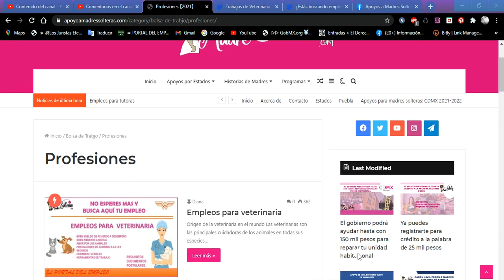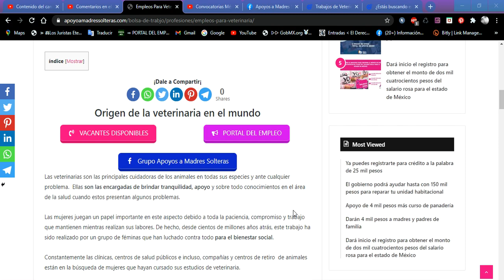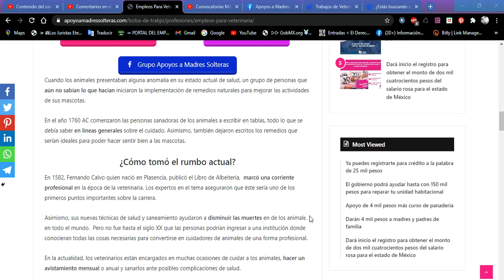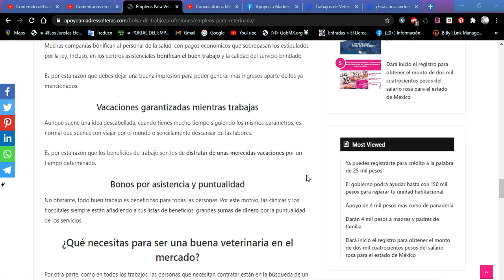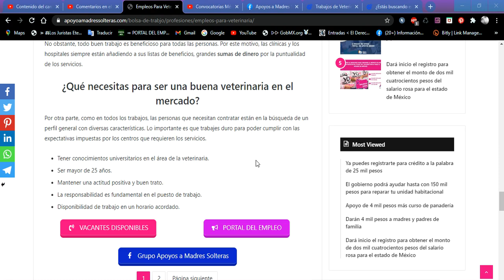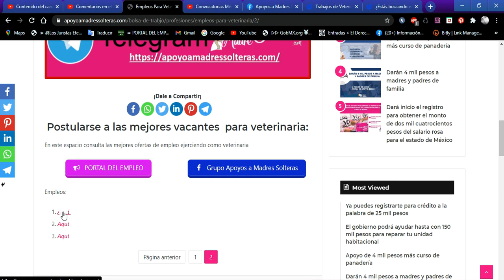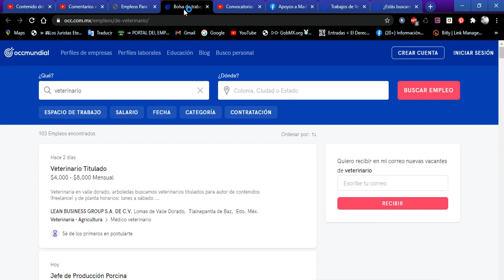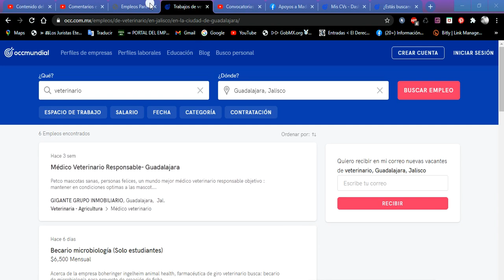Veterinarias 👩 🙋‍♀️ Empleo, Bolsa de trabajo 2022-2023 Requisitos y Postulación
Mantente en movimiento y no dejes que nada te detenga

Otro punto a favor de la carrera de veterinaria, es que puedes realizar diversos trabajos en un mismo día.

Esta labor es muy propicia para las personas que van iniciando un rumbo en el plano de la salud. Aunque, es necesario que tenga conocimientos básicos en el área.

Ganarás todo lo que necesites en poco tiempo
Debido a la gran responsabilidad que supone ayudar a salvar vidas, los puestos de veterinaria independientemente del lugar, funcionan como buen método de mantenimiento personal. Asimismo, servirá para que puedas crecer de manera profesional.

Solo debes tener en cuenta, que cada trabajo solicita un determinado perfil y además ofrece un cúmulo de bonificaciones.

Prestaciones por encima de las estipuladas por la ley
Muchas compañías bonifican al personal de la salud, con pagos económicos que sobrepasan los estipulados por la ley. Incluso, en los centros asistenciales bonifican el buen trabajo y la calidad del servicio brindado.

Es por esta razón que debes dejar una buena impresión para poder generar más ingresos aparte de los ya mencionados.

Vacaciones garantizadas mientras trabajas
Aunque suene una idea descabellada, cuando tienes mucho tiempo siguiendo los mismos parámetros, es normal que sueñes con viajar por el mundo o sencillamente descansar de las labores.

Es por esta razón que los beneficios de trabajo son los de disfrutar de unas merecidas vacaciones por un tiempo determinado.

Bonos por asistencia y puntualidad
No obstante, todo buen trabajo es beneficioso para todas las personas. Por este motivo, las clínicas y los hospitales siempre están añadiendo a sus listas de beneficios, grandes sumas de dinero por la puntualidad de los servicios.

¿Qué necesitas para ser una buena veterinaria en el mercado?
Por otra parte, como en todos los trabajos, las personas que necesitan contratar están en la búsqueda de un perfil general con diversas características. Lo importante es que trabajes duro para poder cumplir con las expectativas impuestas por los centros que requieren los servicios.

Tener conocimientos universitarios en el área de la veterinaria.
Mantener una actitud positiva y buen trato.
La responsabilidad es fundamental en el puesto de trabajo.
Disponibilidad de trabajo en un horario acordado.